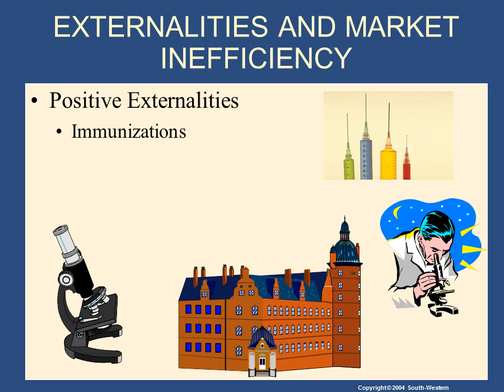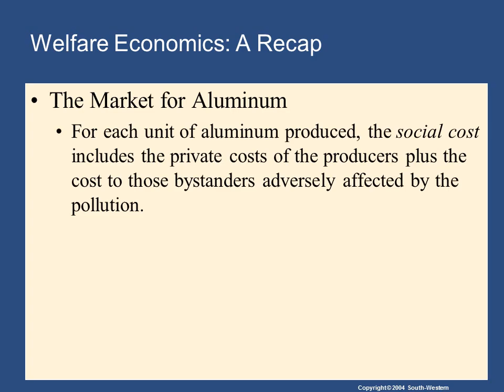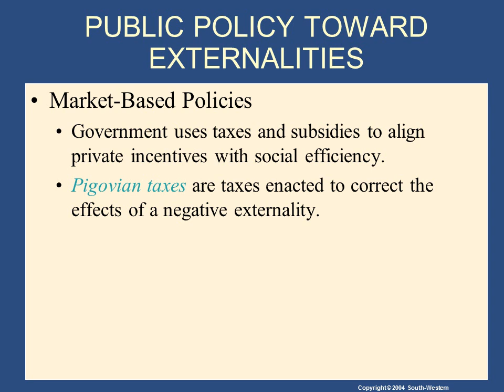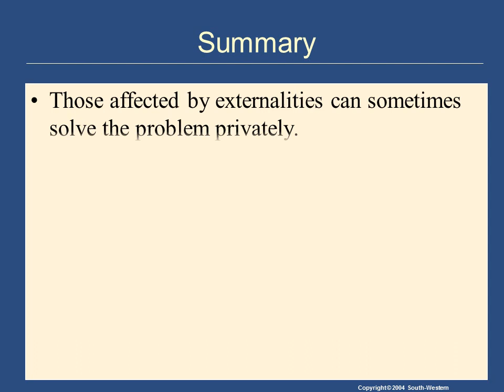WAJAH BATAM THE ECONOMICS OF THE PUBLIC SCTOR